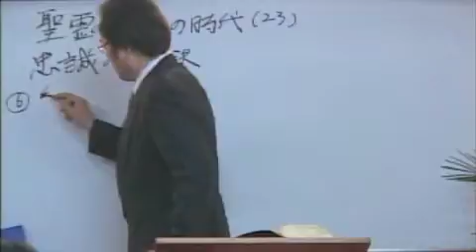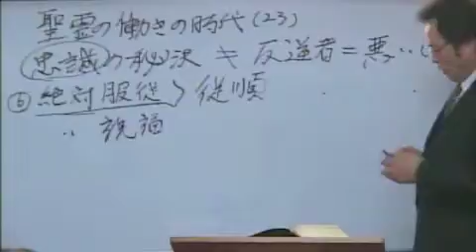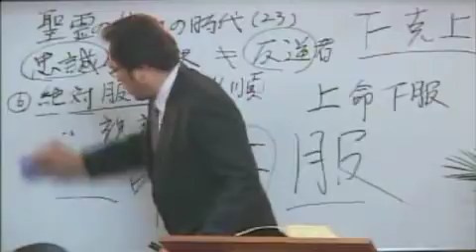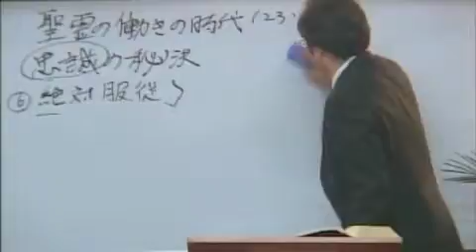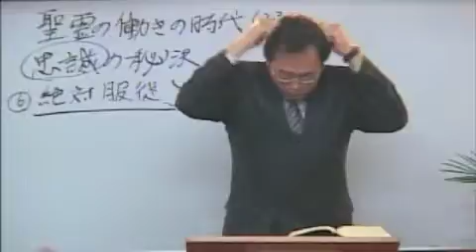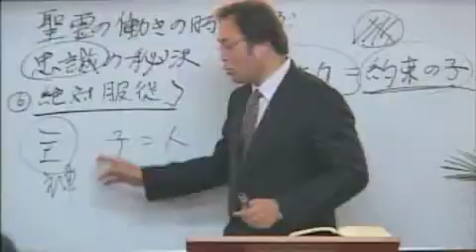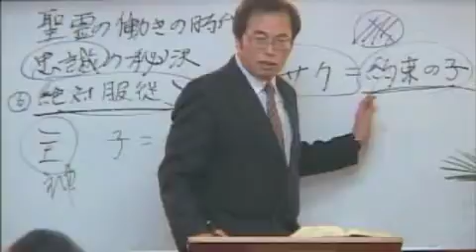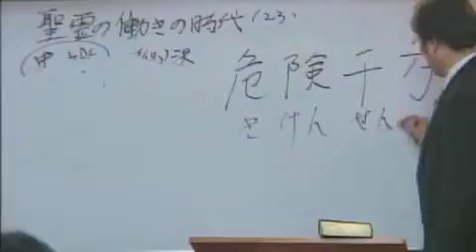圣灵之果 - 忠诚 6 - 忠诚的秘诀(5) (中国语翻译)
(日本)东京地极宣教教会

题目: 忠诚的秘诀(5)
经文: 希伯来书 3：1-6, 5：7-8